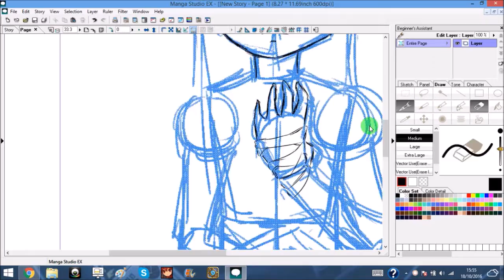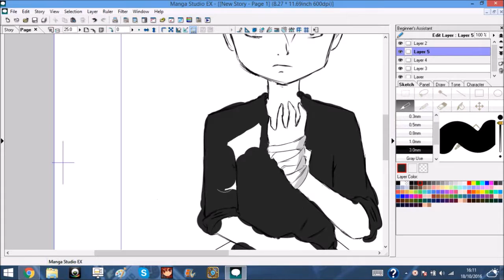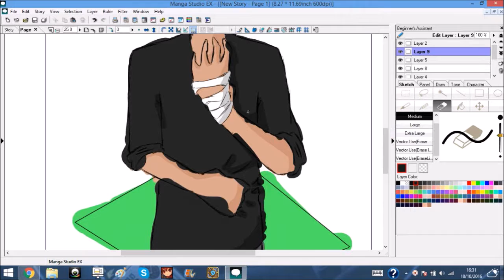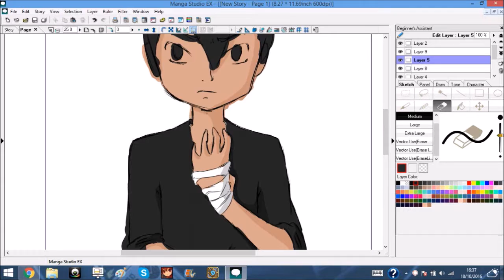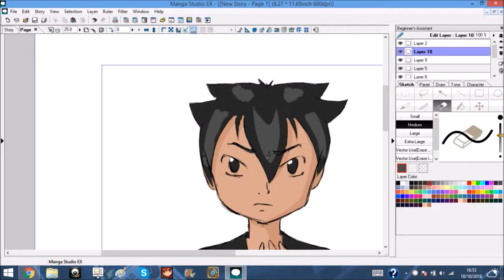speed art #1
treino de arte digital depois de muito tempo parado.